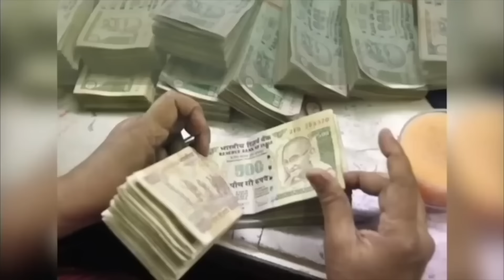Love Rashifal 10-03-2024 I Lovetip IBest Lovetip I Today Lovetip I Love Solution I bestlove solution